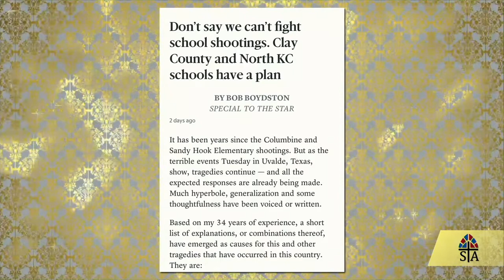Escaping Grandfather's Mansion | the Rev. John Spicer | St. Andrew's Episcopal Church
There are times when words fall short, and this week is one of them. In this sermon, Fr. John reflects upon the tragedy in Uvalde, Texas, Buffalo, New York, and the increasing violent crime in our country. Fr. John insists that we are citizens of a better country and that it's time we bear the responsibility to end the madness.

At St. Andrew's, we seek God's healing love and share that love with all by growing in relationship with God, each other, and our neighbors.